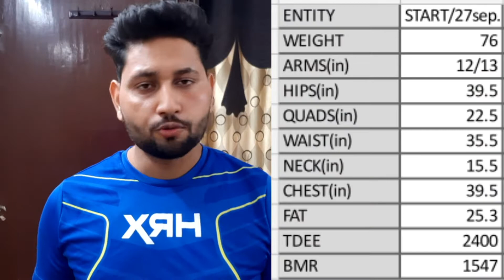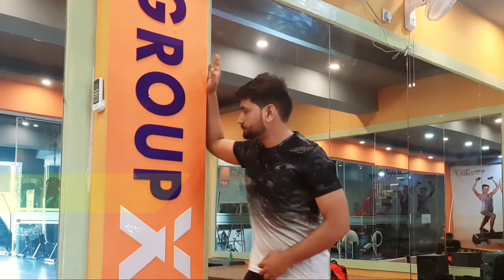Day 5- Push Workout Fat To Fit Transformation 2023 || Chest, Shoulder & Tricep Workout For Fat Loss